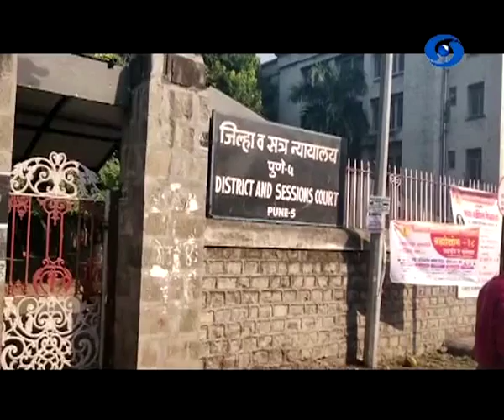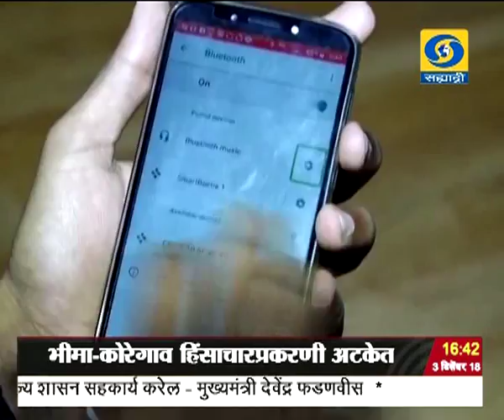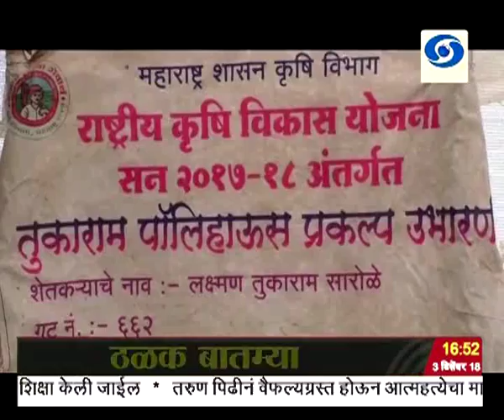साडेचारच्या बातम्या, दूरदर्शन सह्याद्री वाहिनी (०३ डिसेंबर २०१८)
ठळक बातम्या. जम्मू काश्मिरातल्या पुलवामा इथं दहशतवाद्यांचे घातपाताचे दोन कट लावले उधळून जैश - ए मोहम्मद दहा जणांना पोलिसांनी केली अटक

जागतिक अर्थव्यवस्था आणि देशाच्या प्रगतीसाठी खुल्या व्यापारातले अडथळे दूर होणं काळाची गरज - जागतिक सीमाशुल्क संघटनेच्या बैठकीत वित्तमंत्री अरुण जेटली यांचं प्रतिपादन

भारतीय अर्थव्यवस्थेचा वृध्दीदर आगामी काळात वाढेल, तसंच बँकिंग यंत्रणा स्थिर राहील, असा मुडीजचा अंदाज

मराठा आरक्षणाप्रकरणी खबरदारीचा उपाय म्हणून राज्य सरकारची सर्वोच्च न्यायालयात कॅव्हिएट दाखल

भीमा - कोरेगाव हिंसाचारप्रकरणी अटकेत असलेल्या कार्यकर्त्यांविरोधात पुणे न्यायालयात दाखल करण्यात आलेलं आरोपपत्र, आठ डिसेंबरपर्यंत सर्वोच्च न्यायालयातही दाखल करण्याचे राज्य सरकारला आदेश

संत सेवालाल महाराजांनी समाजाला दिशे देण्यासोबतच लढवय्येपणाचीही शिकवण दिली - मुख्यमंत्री देवेंद्र फडणवीस

आज आंतरराष्ट्रीय दिव्यांग दिन, जगभरात विविध कार्यक्रमांचं आयोजन, सर्वसमावेशक, न्याय आणि शाश्वत विकासासाठी दिव्यांगाच्या सक्षमीकरणावर या वर्षीच्या संकल्पनेवर भर...